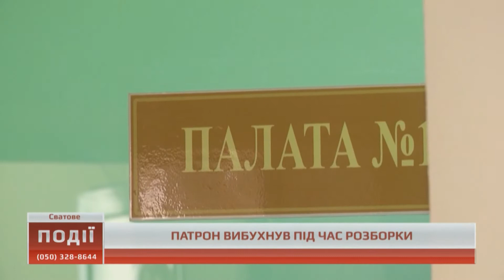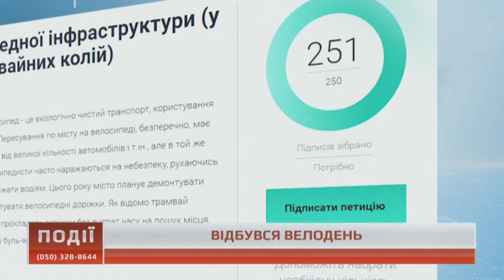Події о 18.00 від 21 травня 2018 року